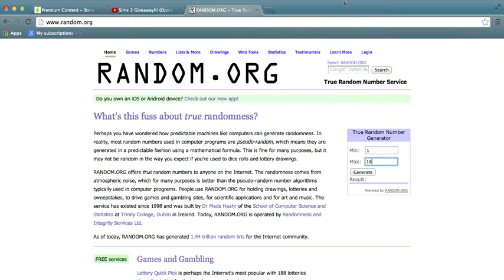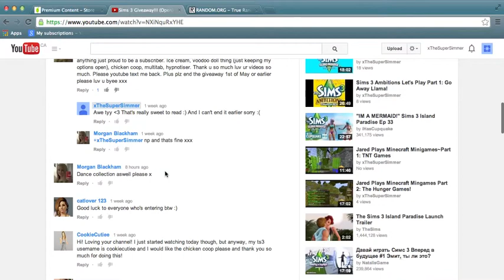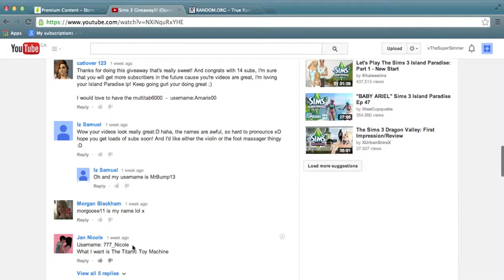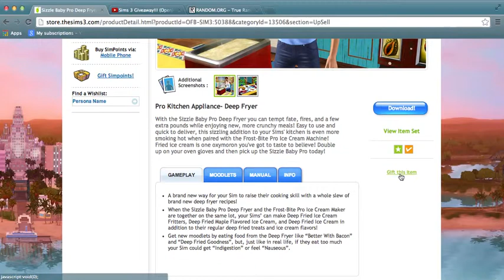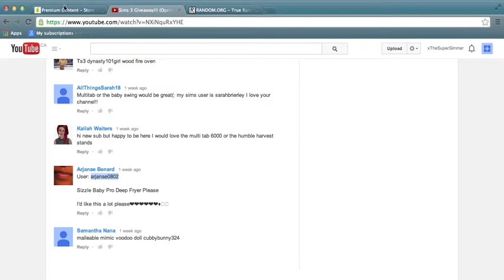Sims 3 Giveaway Results!!!